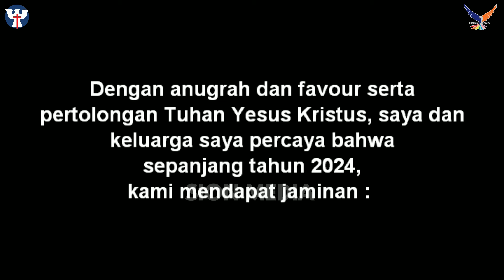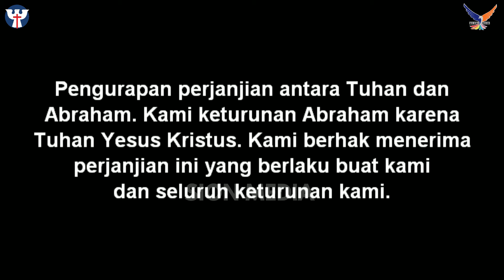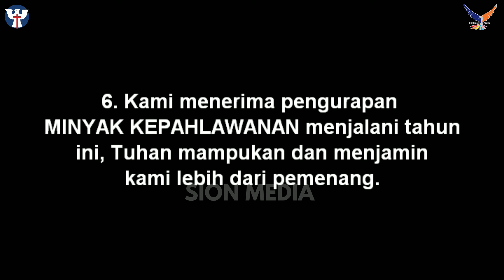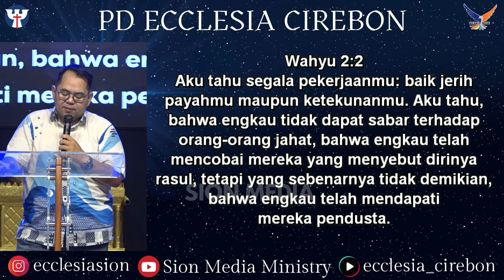Praise & Worship Pagi | Kamis, 11 April 2024